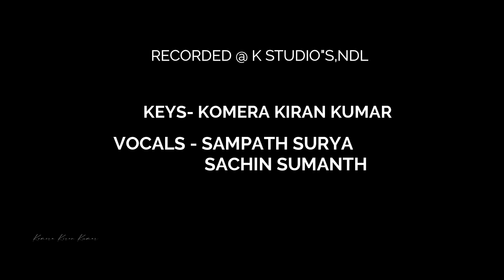PREMATO COVER SONG II VOCALS - SAMPATH AND SUMANTH II KOMERA KIRAN KUMAR II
NANDYAL DIST.AP